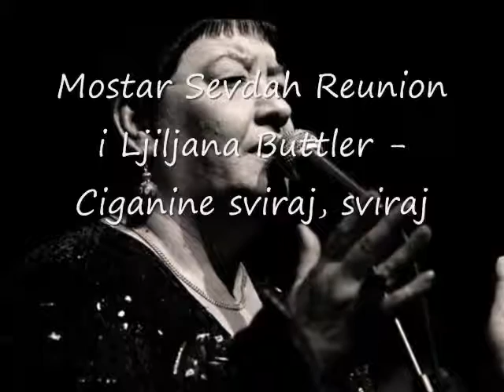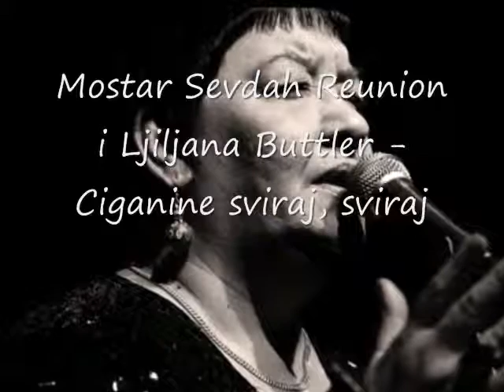Ciganine sviraj, sviraj Mostar Sevdah Reunion i Ljiljana Buttler